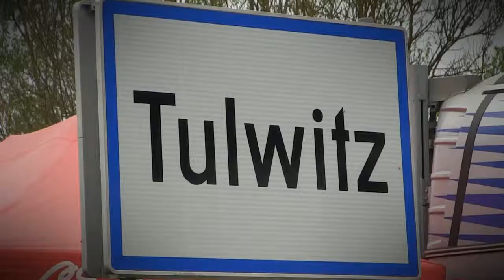45 Internationales Rechbergrennen 2016 | Hermann Blasl | OPEL C Kadett 16V [MotoRecords.pl]